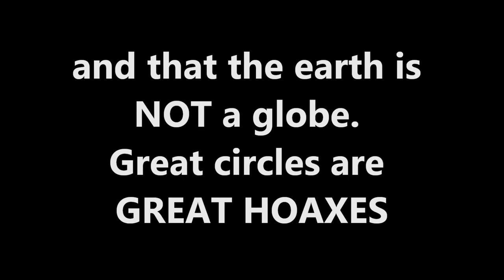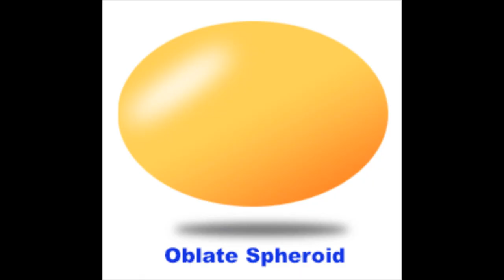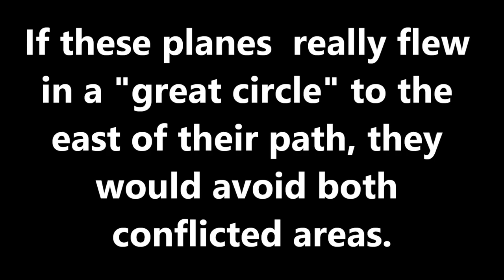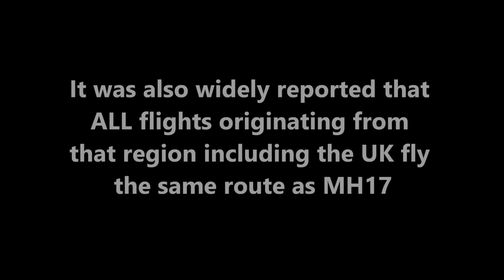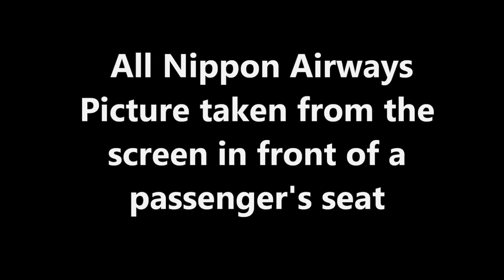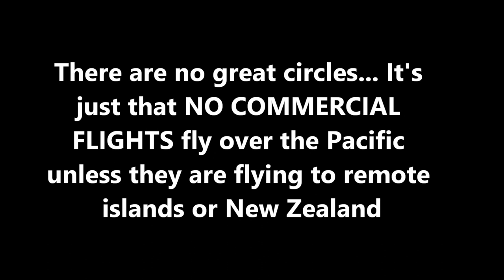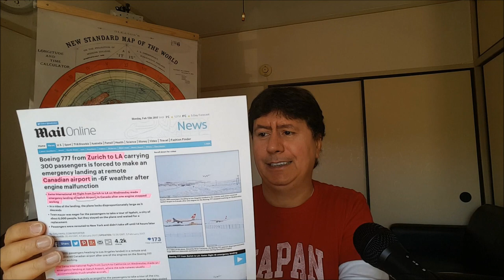Flat Earth: Four Commercial Airplane crashes that prove that the earth is not a globe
There isn't a consensus among those who believe that the earth is a perfect globe (according to NASA's perfect sphere photographs) and those who learn in flight academies that the earth is an oblate spheroid (as enforced by Neil Degrasse-Tyson). The geometry and math used on a perfect sphere is totally different when applied on an oblate spheroid. While  flights on the north and south would be "straighter" flights, when crossing the Equator things would have to be totally different. The flights I have listed in this video especially Air France 447 shows that airplanes are flying straight paths which only makes sense when the path is on a flat plane. If the earth were an oblate spheroid, when flying from South America to North America airplanes would have to tilt their nose down almos 180 degrees.

Mayday Aircrash Investigation show episode mentioned is called "Kid in the Cockpit" and the link is here. I encourage everyone to watch reruns of this show. It can be found on YT.